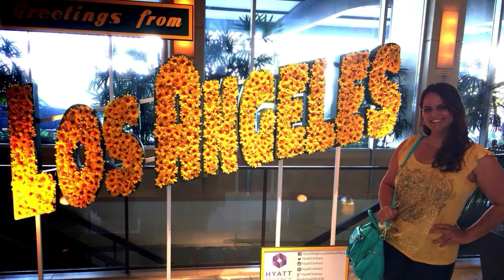SCBWI-LA 2015 RA's Tribe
A short slideshow of the SCBWI LA event and awesome RA/ARA/IC's & RAE's. Can't wait to see you all in NYC.